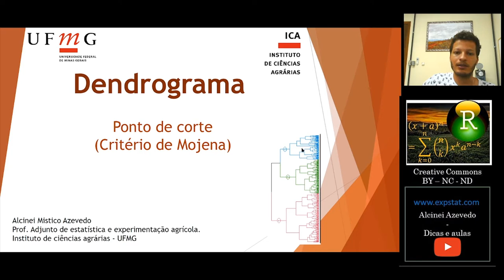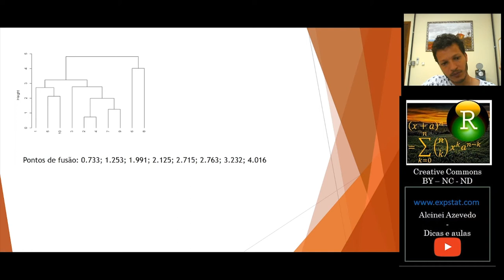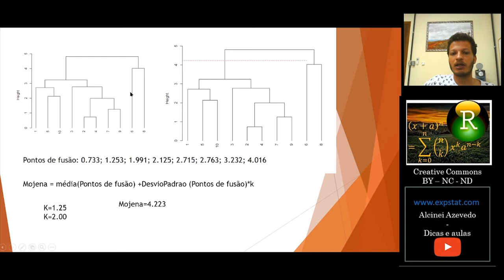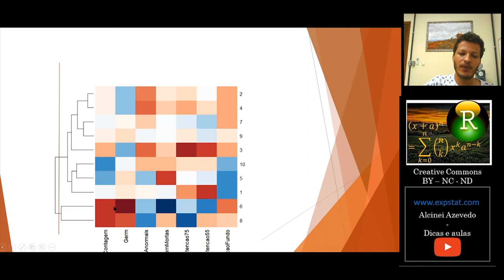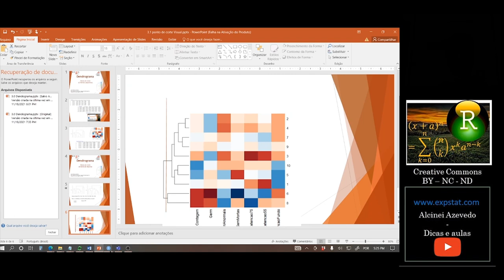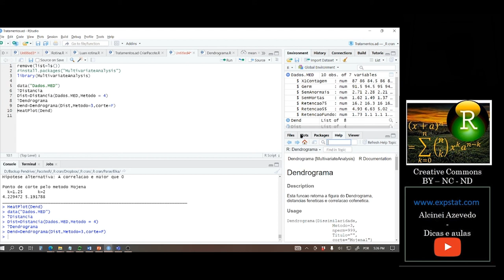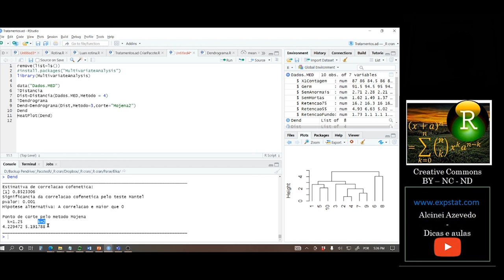Aula 3.2.2: [Teoria] Dendrograma - Ponto de corte pelo critério de Mojena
Nessa aula falo sobre como estabelecer o ponto de corte.